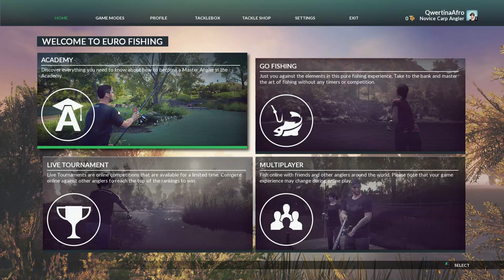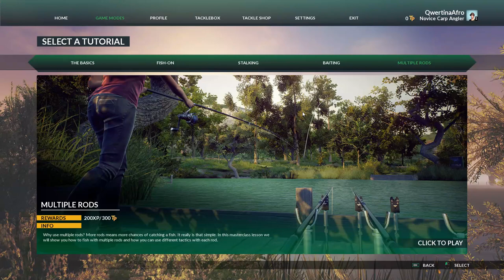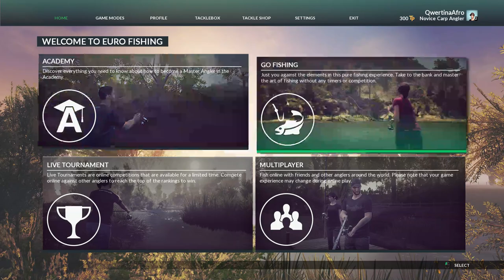Qwerty Tries... Euro Fishing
Well its the end of 2015 and I thought we end on a Qwerty Tries... video and finally today I take a look at (Dovetail Games Fishing) or now known as Euro Fishing, its very pretty unreal graphics are something to really like about this game. Other then that Happy New Year!!

SHOUTOUT TO:
Gary Williams: